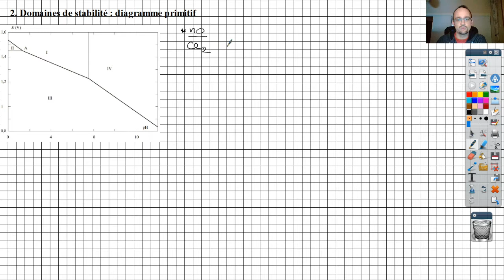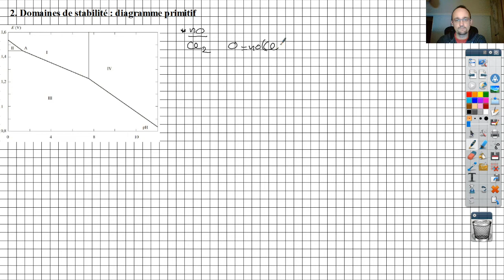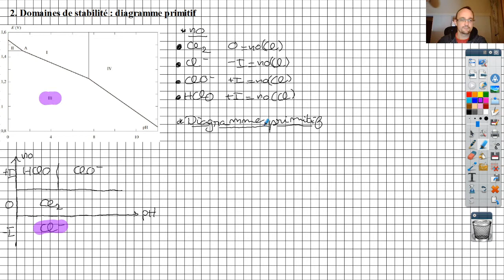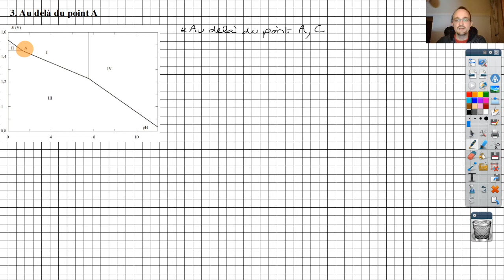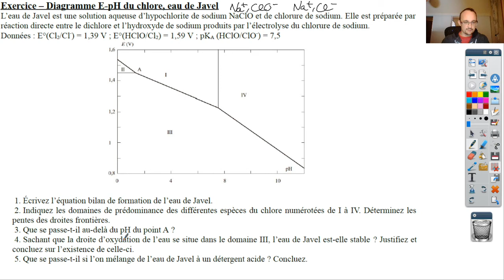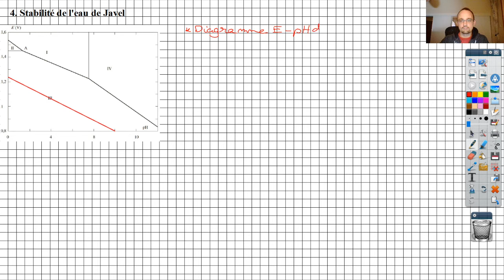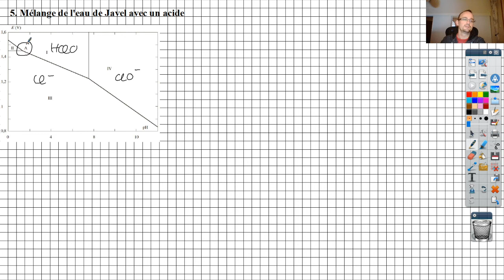Chimie - Colle SA 04 : Diagrammes E-pH - Diagramme E pH du chlore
Colle SA 04 : Diagrammes E-pH - Diagramme E pH du chlore

Posez vos questions en commentaires !